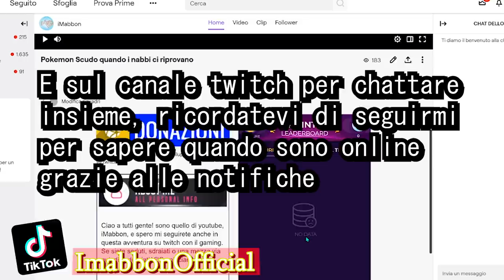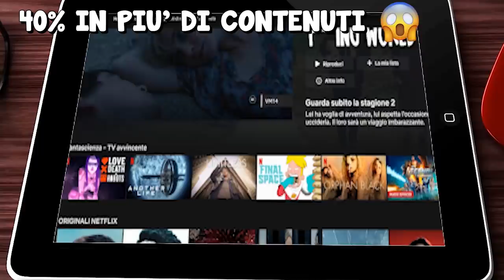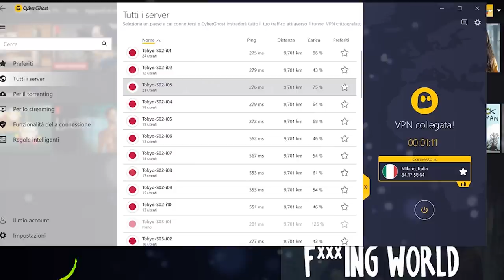Sua figlia sparisce dalla culla ogni mattina, cosi decide di installare una telecamera...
La madre è preoccupata perchè ogni mattina la bambina sparisce dal letto, poi grazie a una telecamera di sicurezza scopre cosa succede...

🐁Questo invece è il mouse che uso: